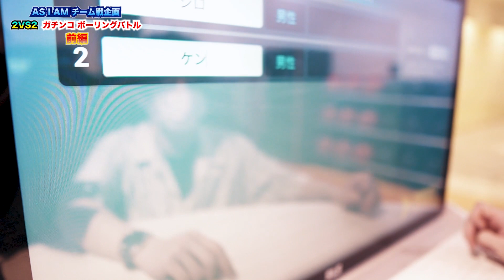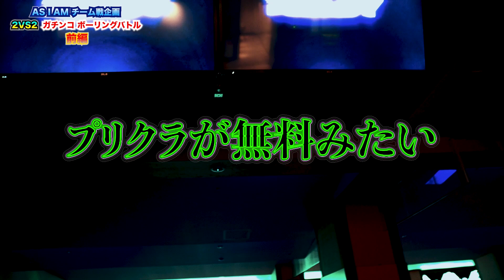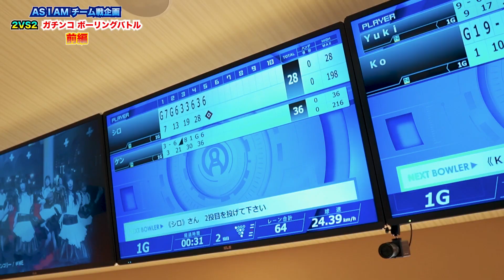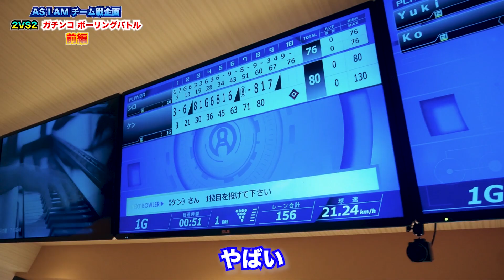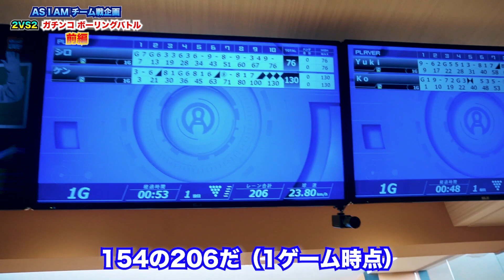【激アツ】 2vs2 ボーリング対決 前編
毎週日曜、木曜20:00〜 VLOG更新！！
たまに木曜もUPします

2nd EP （What is my last word?）公開中！！

Truck
1.Head & Heart
2.When I Look back
3.Believer
4.Our way of life
5.WAZURAI